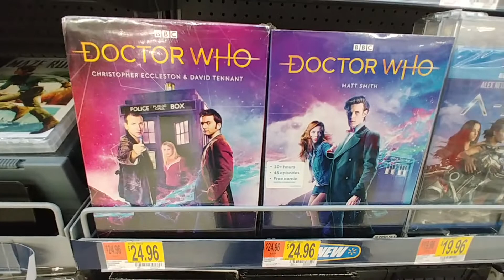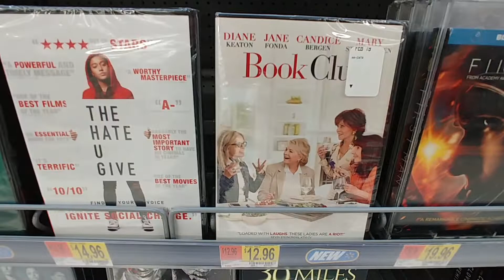New Movies At Walmart - April 2019 Pt. 1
New Movies At Walmart - April 2019

Part 1